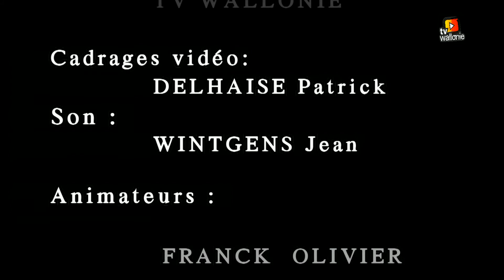Les FrancoFolies de SPA 2014 ( deuxième partie, rencontre avec le groupe Bagdad RODEO).